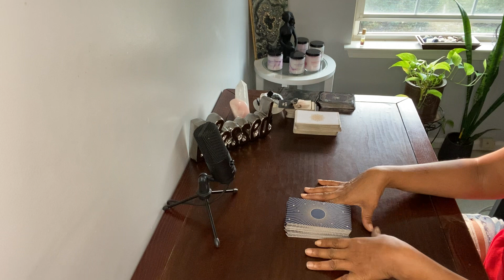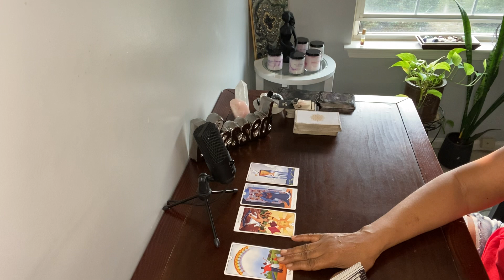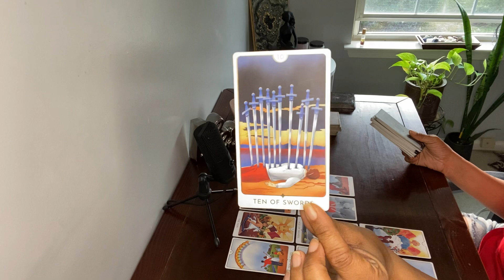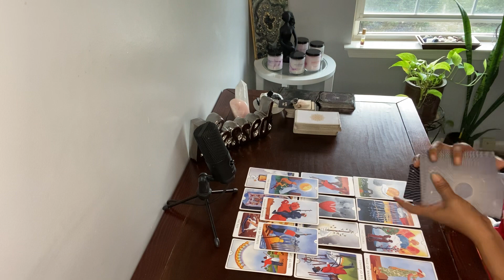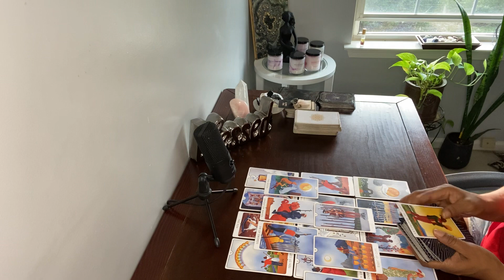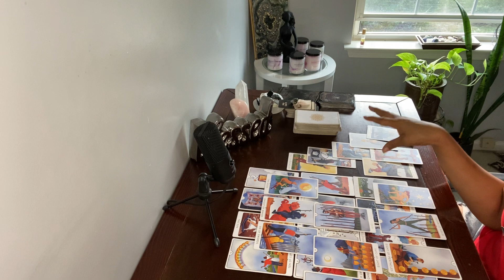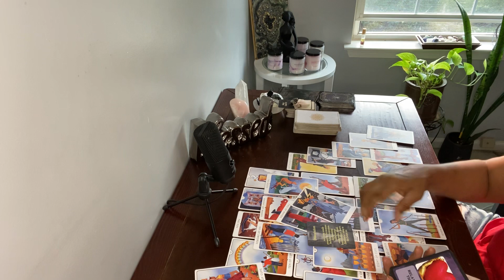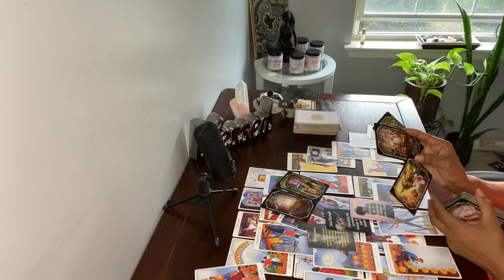PISCES ♓️ THEIR INTUITION IS BRINGING THEM BACK 2 YOU. DISSOCIATING FROM ANOTHER PERSON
WELCOME BELOVED ♥️

Tarot cards can offer insights and guidance on emotional issues, helping individuals navigate challenging emotions, heal past wounds, and find inner peace. They can provide a sense of validation and comfort, serving as a source of emotional support during difficult times.

⬇️PERSONAL READINGS PLEASE SCHEDULE VIA ETSY!

1. Include your 3 questions on your Etsy message to me
2. No readings will be removed from my page.

**Healing emotions is a complex and deeply personal process that involves acknowledging, understanding, and addressing our emotional experiences in order to promote inner well-being and growth.

Your Inner Chakras and The Pisces Channel